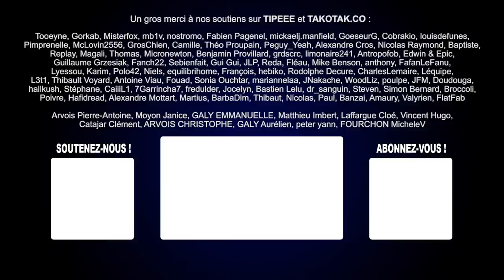Parasite de Bong Joon-ho et Gone Girl de David Fincher, l'analyse de M. Bobine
Et si David Fincher et Bong Joon-ho racontaient la même chose dans Parasite et Gone Girl ?

Voici le lien vers l'article qui aborde des aspects de Parasite dont nous n'avons pas parlé dans la vidéo

Le 16 octobre 2019, alors qu'il est en pleine campagne pour les Oscar avec son film Parasite, Bong Joon-Ho et son acteur fétiche Song Kang-ho sont invités au Lincoln Center pour présenter une projection de Memories of Murder. À la fin de son introduction, Bong Joon-Ho explique qu'il est très fan de David Fincher, mais il juge bon de rappeler aux spectateur que son film est sorti 4 ans avant Zodiac. Si le ton est humoristique, on peut comprendre le besoin d'une telle précision. Pourtant, il y a une certaine forme d'ironie à voir Bong Joon-Ho se détacher de l'influence de David Fincher lors d'une projection organisée dans le cadre d'une campagne médiatique destinée à promouvoir son film le plus directement inspiré par David Fincher : Parasite. En effet, avec ses plans méticuleusement composés et son scénario où le moindre élément a un sens, Parasite apparaît donc comme une rupture dans le cinéma de Bong Joon-Ho… une rupture qui évoque justement le travail de David Fincher depuis The Social Network. Mais si Parasite peut évoquer visuellement différents films de Fincher, thématiquement, il se rapproche plus particulièrement de son dernier film en date : Gone Girl car derrière leur aspect de thriller, Parasite et Gone Girl partagent le même projet : montrer comment une structure sociale se perpétue à travers ses catégories les moins favorisées.

Parasite de Bong Joon-ho et Gone Girl de David Fincher : la critique / l'analyse cinéma de Monsieur Bobine

Écriture, recherche : Aurélien Noyer et Yoan Orszulik

Parasite :
Réalisé par Bong Joon-ho
Avec Song Kang-ho, Cho Yeo-jeong, Choi Woo-sik
Genre : comédie satirique

Gone Girl :
Réalisé par David Fincher
Avec Rosamund Pike, Ben Affleck, Neil Patrick Harris
Genre : thriller
Adapté de Gone Girl de Gillian Flynn